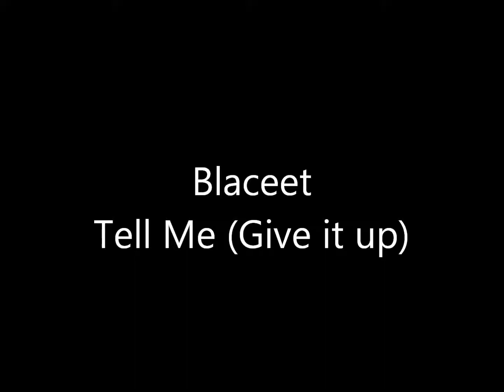Blaceet - Tell me (Give it up)